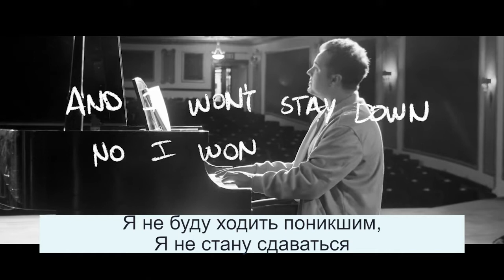ДОРОГОЙ БОГ: ЧТО СТОИТ ЗА ПЕСНЕЙ. «Победа» (67)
Церковь разучилась оголять свою душу перед Господом, направлять к Нему свой вопль души, быть искренней и сокрушенной пред Ним. Именно этого ищет Бог.

Давид изливал своё сердце перед Богом, и Богу это нравилось. Он даже сделал так, чтобы книга псалмов была прямо посредине Библии – книга песен, молитв к Богу. Не все псалмы написаны Давидом, но более 80% Псалтиря – это вопль Давида к Богу от юношеского возраста до времени, когда он передал корону своему сыну Соломону.

 Бог приглашает нас искать Его, познавать Его, приближаться к Нему.

Что же стоит за песнями-молитвами к Богу? Разберемся в программе.